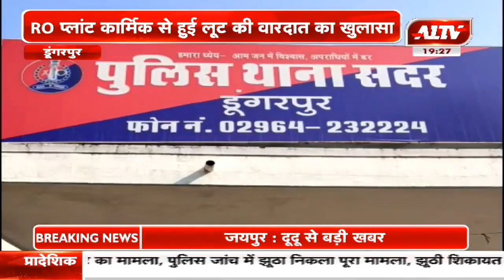डूंगरपुर : RO प्लांट कार्मिक से हुई लूट की वारदात का खुलासा